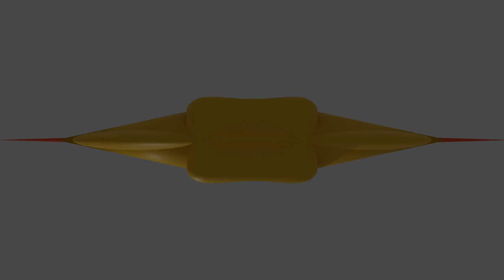Galactic bulge animation